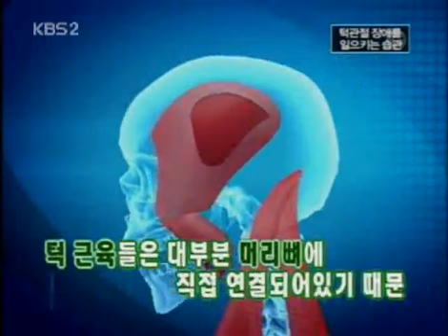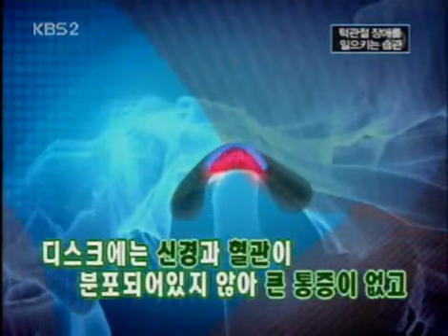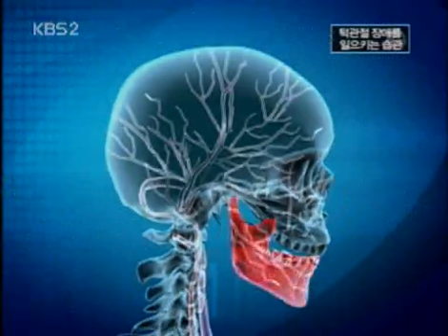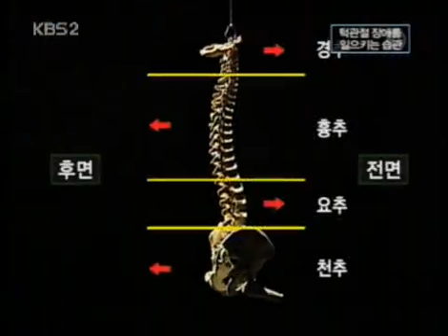위기탈출 넘버원 - Crisis Escape No1 20070901 #003